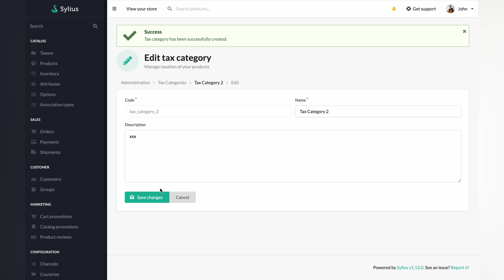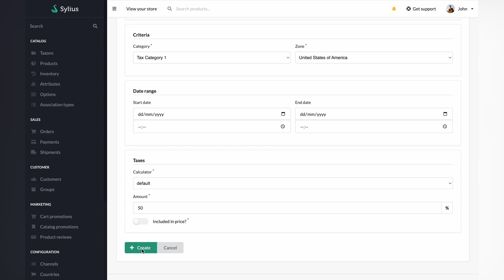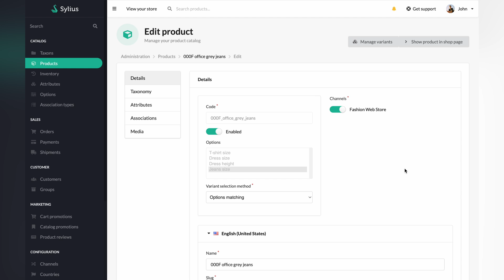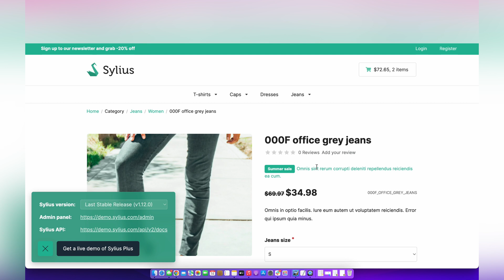#15 Sylius UI Tutorial: How to manage tax categories and rates functionalities in Sylius platform?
In this video you will learn:
- how to properly create new tax categories
- how to properly create new tax rates
- how to use zones in the Sylius platform
- how to manage taxation within the Sylius platform
- how to use taxation on the shop page